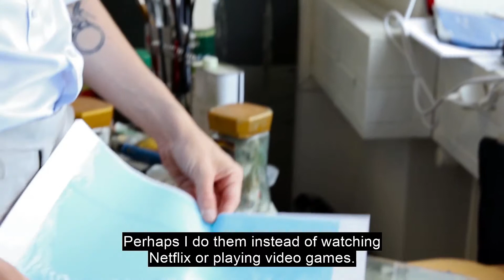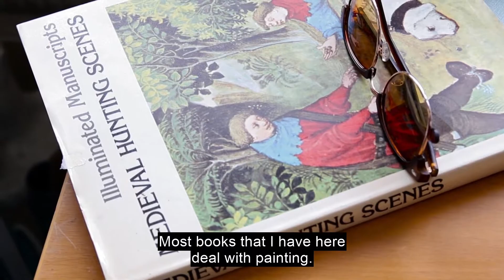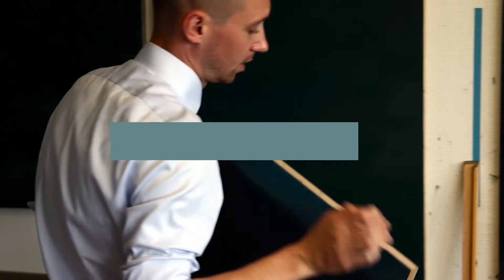Jonas Malmberg är årets Fredrik Roos Stipendiat 2018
Med start fredagen den 28 september ställer Artipelag ut 2018 års mottagare av Fredrik Roos stipendium. Mottagare är en eller flera unga konstnärer vars namn avslöjas torsdagen den 27 september.
Mottagare av stipendiet ska vara ”En konstnär som – i Fredrik Roos anda – är beredd att ta risker i sitt konstnärskap. En som tror på sig själv och som har ett eget uttryck. Konstnären ska vara högst 35 år och komma från Norden och arbeta företrädesvis med måleri och skulptur.”
Stipendiet, som nu delas ut för sjunde gången, har tidigare delats ut på Moderna Museet i Malmö, där också stipendieutställningarna har genomförts.
Fredrik Roos (f. 1951, d. 1991) var en skånsk finansman och konstsamlare. Han grundade 1988 konstmuseet Rooseum – Center for Centemporary Art i Malmö, där internationella utställningar varvades med Fredrik Roos samling av nordisk samtidskonst. Museet upplöstes 2006 och 60 verk ur samlingen såldes. Intäkterna från försäljningen blev grunden till den nuvarande stiftelsen.
I ett nära samarbete med landets fem konsthögskolor nomineras varje år två avgångselever från respektive skola. 2018 års stipendiesumma är på 600 000 kronor.